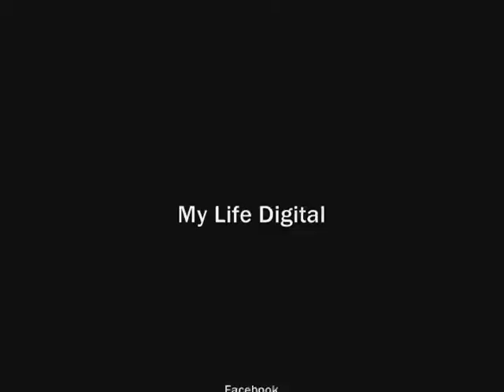Me and Bear Watching the Colts (09/27/09 Day - 27)